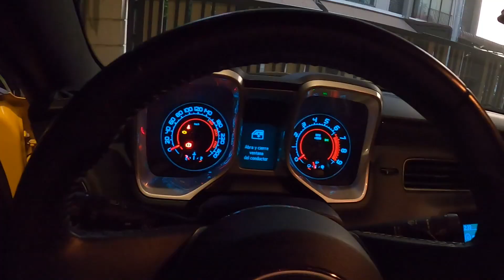Test Gopro Hero8 วันลอยกระทง Lamborghini & Camaro & Mustang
ขับรถเล่นวันลอยกระทงกับครอบครัว